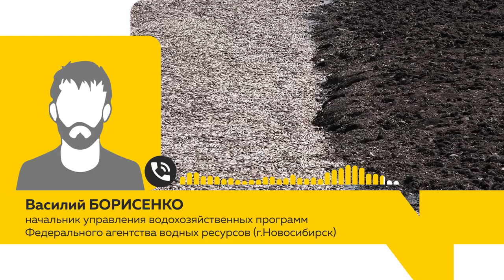Погибшую рыбу на озере Клубничное в Залесовском районе утилизировали, а берега водоёма очистили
Погибшую рыбу на озере Клубничное в Залесовском районе утилизировали, а берега водоёма очистили. В этом лично убедилась наша съемочная группа. Она же попыталась до конца разобраться в причинах природной катастрофы. Бобры или люди стоят за обмелением озера и массовой гибелью рыбы?